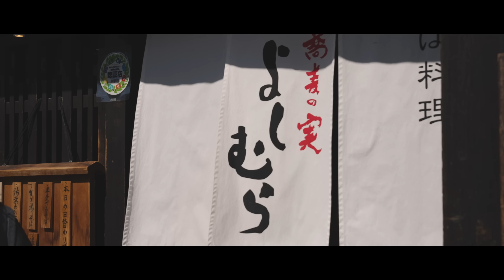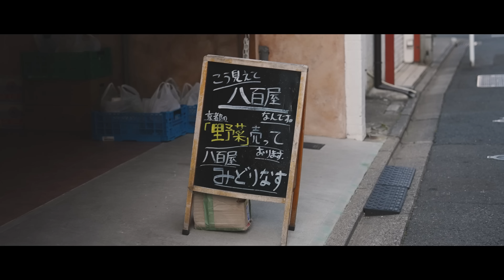とんでもない最高の古民家を見つけてしまった...ここで親友をおもてなし。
○テロップ入りは日本語字幕をオンで表示されますのでよかったら見てみてください＾＾
スマホだと右上のccを押すと字幕が出ます！！
PC、TVの場合は右下の字幕から選択出来ます！

【vlog337】とんでもないお家に泊まってしまいました。笑
そこに親友も呼んでおもてなしも...
今まで泊まった宿の中でも僕の中では最高峰級でした。
コンセプトも素敵で考え尽くされた設計...
本当に気持ちが良く、今までにない体験をした気がします。
親友もとても喜んでくれたのでよかったです。。。

○今回歩いて訪れた場所

五条駅
蕎麦の実　よしむら
鴨川
和栗専門　紗織
鳥井金網工芸
八百屋　みどりなす
メグル家

書籍を出版しました↓

【春夏秋冬の暮らし方】